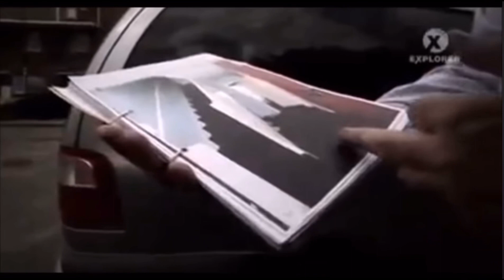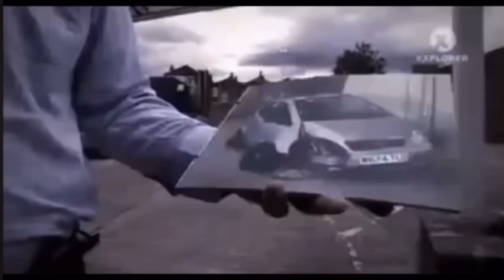Tottenham Mandem Boss - Mark Lambie 🇯🇲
He used to run Tottenham from 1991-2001 before he got jailed.